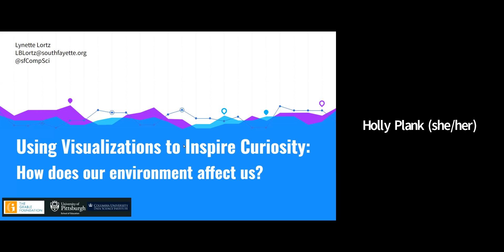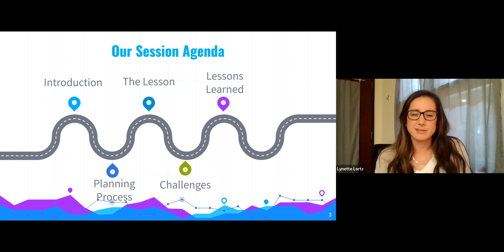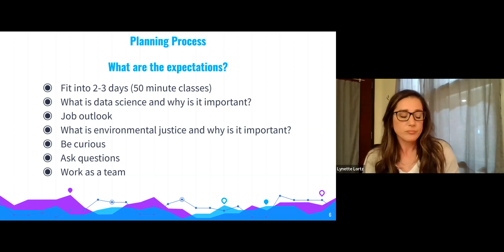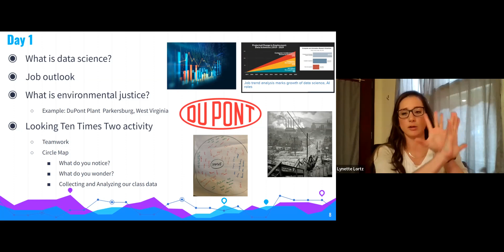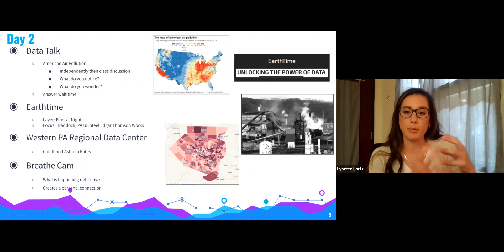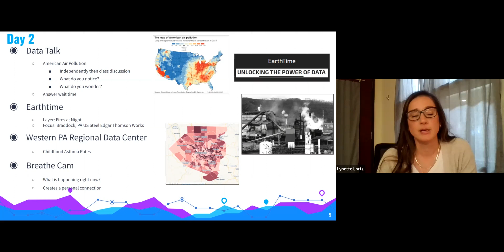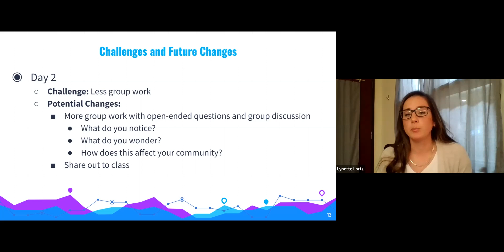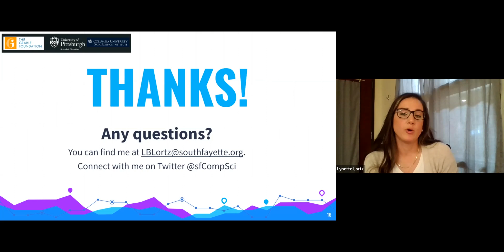Lynette Lortz Grable